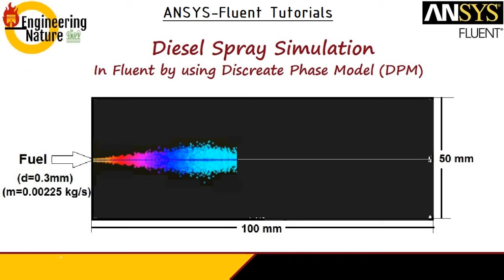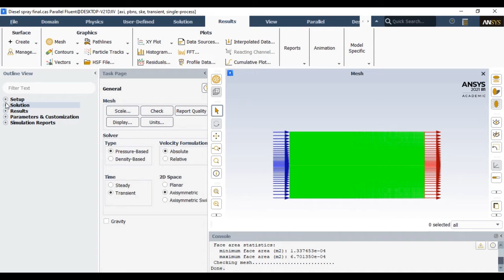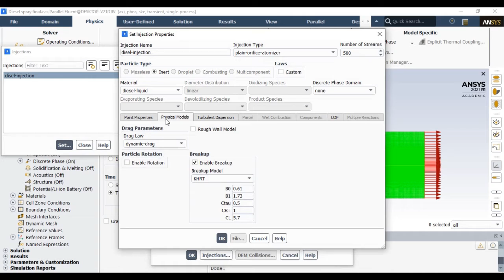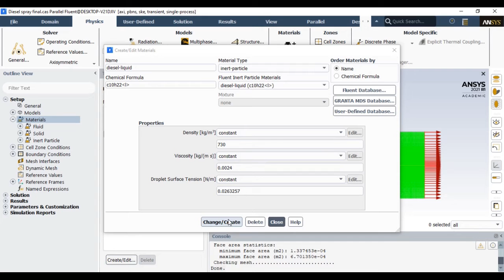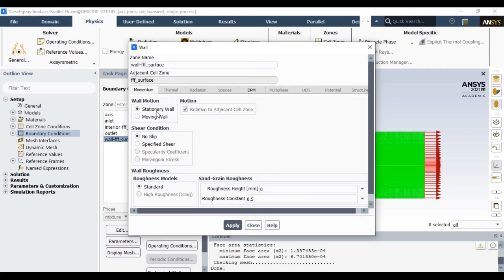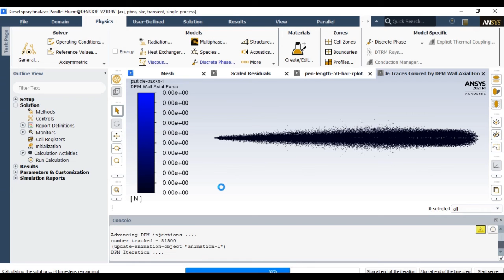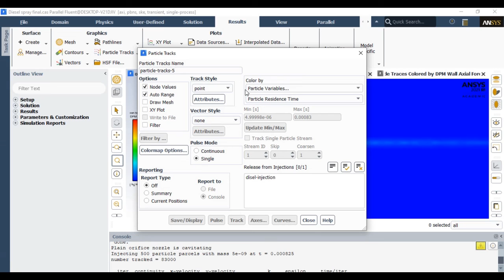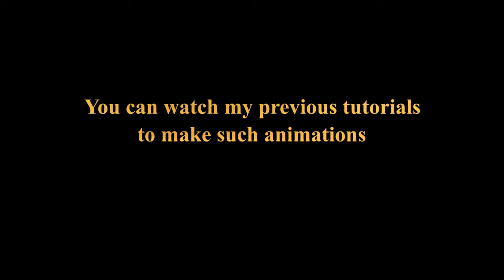ANSYS-Fluent Tutorial || Spray simulation by using DPM model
This video tutorial demonstrates step by step procedure for spray simulation by using a discrete phase model (DPM) in ANSYS-Fluent. The present tutorial used a plain orifice injection type to simulate diesel spray. In this tutorial, the spray interacts with the continuous phase. Before starting this tutorial it is recommended to watch the Geometry and mesh tutorial uploaded in this channel with the following link:

How to create structure mesh in ANSYS for 2D geometry

Investigation of spray characteristics is always a challenging task due to its micro-scale parameter. Spray characteristics can be defined based on spray penetration length, spray cone angle and sature mean diameter (SDM), which is quite difficult to measure experimentally. The discrete phase model is one of the capable numerical models which can be used to investigate spray characteristics. In this video, detailed steps have been discussed for spray simulation with the use of a discrete phase model.

Diesel discrete particle has been injected in a simple 2D axisymmetric geometry. The injection parameter involved orifice diameter, mass flow rate and vapour pressure, which can be set with the use of the Injection model.